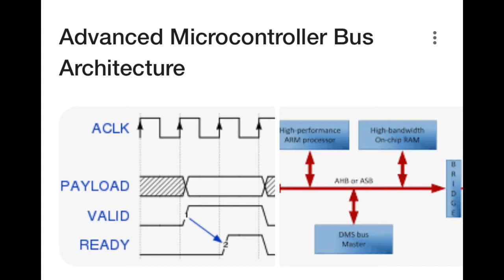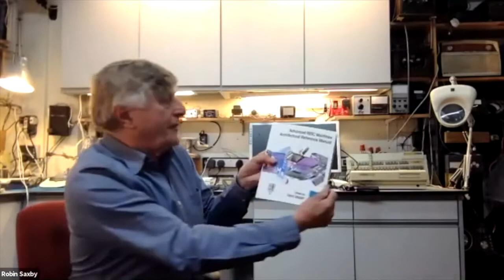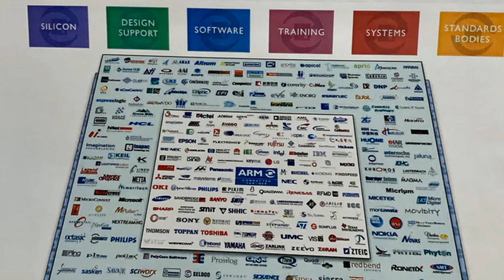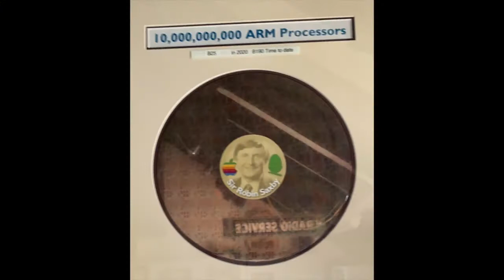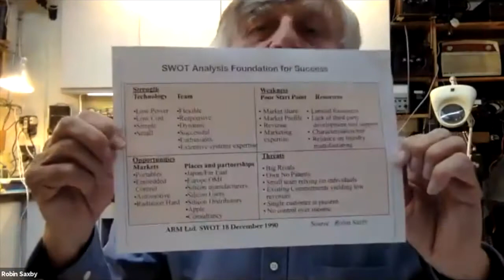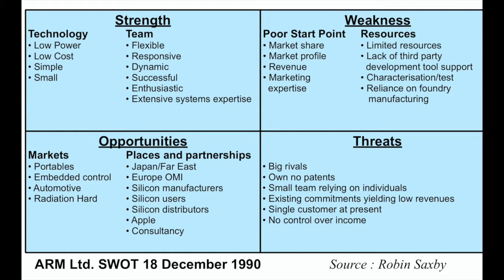Barney Gibbens Memorial Lecture May 2021